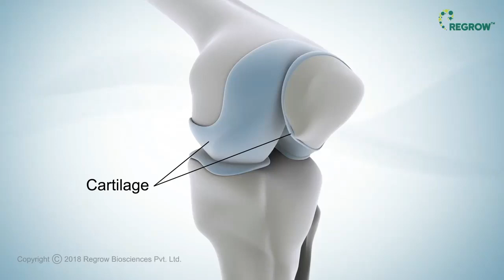Cartilage Function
Cartilage is a smooth but tough flexible connective tissue that helps bone to glide easily for movement. Cartilage works as a shock absorber between the end of two bones and protects the end of bones that makes a joint. Cartilage are of 3 types Hyaline, Elastic & Fibrocartilage and found in many body parts like Knee, Shoulder, Ankle, Hip, Elbow etc.